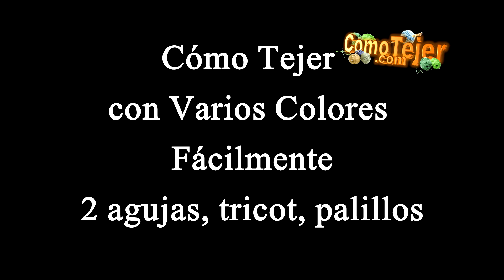Cómo Tejer en Colores Fácilmente una Espectacular Puntada en 2 agujas, palitos, tricot *1227*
Escríbeme, tu opinión es muy importante. Te espero en mi video ❤️ Mira más de 1250 videos gratis: Bufandas y Cuellos Puntos Reversibles CÓMO TEJER Pantuflas Tejer en Colores Cómo Tejer Flores Chales y Cuellos Videos Populares Mitones Ropa Bebé Rombos - Triángulos - Cuadrados Videos Más Buscados Bordes Ropa Mujer Entrelac - Puntos Entrelazados Diseños Exclusivos Artritis. Hipertensión. Dificultad para Dormir. Colesterol Alto. Mala Circulación. Inflamación Pies y Piernas. Té Manzanilla Increíble. Ansiedad o Temor. Belleza. Dolor de Cabeza. Libros